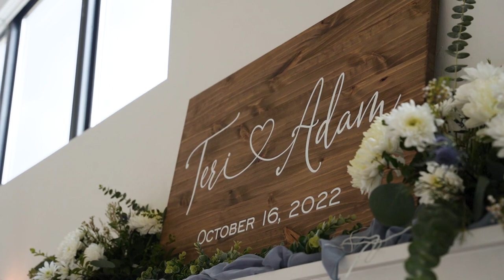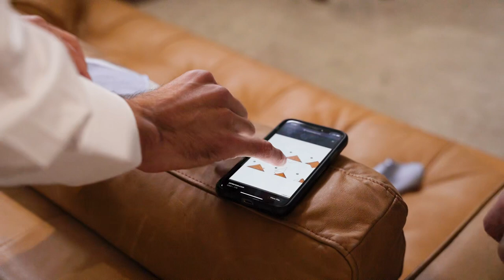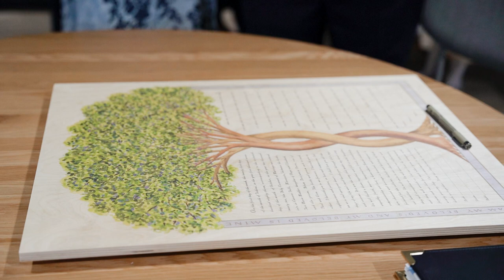Charming Woodhaven Wedding I Cannon Falls, MN Wedding Videographer I Woodhaven Wedding Videography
Teri and Adam have one of the sweetest love stories and I was so thrilled to capture their wedding day at the beautiful Woodhaven in Cannon Falls, MN! They wed under a woodland inspired huppah in a ceremony that was carefully curated to honor their love and the blending of their faiths. Then it was off to the reception where Teri and Adam shared their first dance as husband and wife. So many sweet (and hilarious) words were shared about the couple during the toasts. It was clear to see how much love and support they have from their family and friends. Cheers to the newlyweds!

Vendor Team:
Venue: @woodhavenmn
Photo: @bauercreative
Video: @oftheseafilms
Dress: @raffinebridal
Grooms Attire: @milbernwedding
Beauty: @purebeauty.hairmakeup
Coordinator: @amys_cherished_events
Catering: @rivervalleycatering
Cake: @emilygracecakes
DJ: @beautifuldaydjs
Rentals: @richfieldflowersandevents